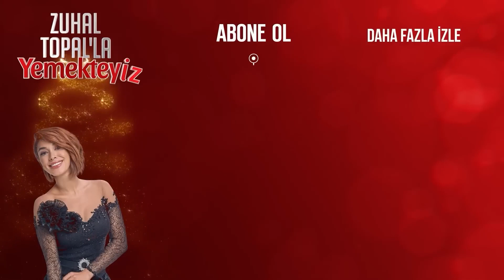Eliza, Safiye'nin Eleştirisini Kaldıramadı | Zuhal Topal'la Yemekteyiz 428. Bölüm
Eliza ve Safiye arasında tartışma yaşandı.